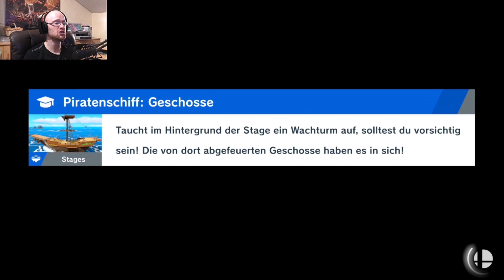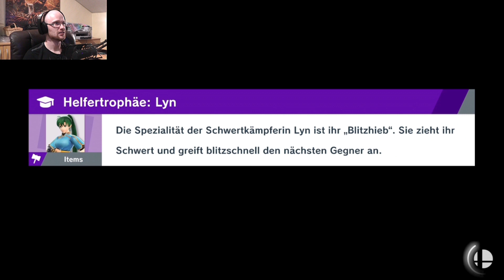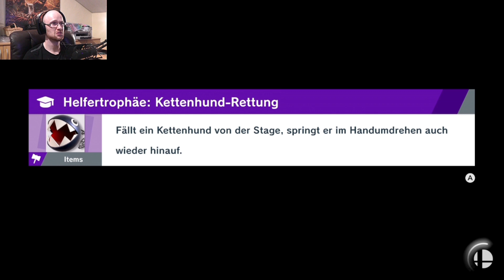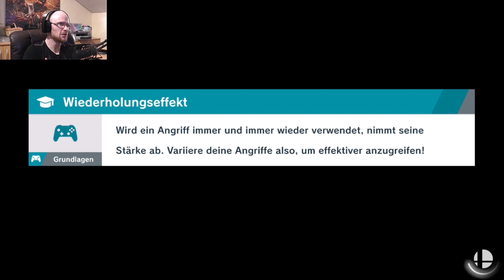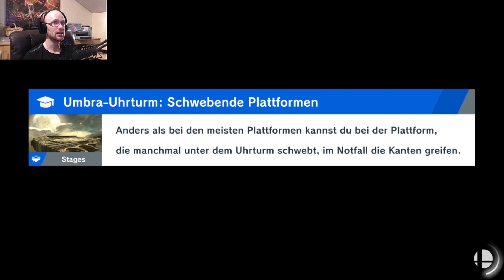Let´s Play Super Smash Bros Ultimate #38 Chrom´s Durchmarsch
Hi Leute und hier habt ihr Nachschub. Dieses Mal wird Chrom sein Können unter Beweis stellen und ich nehme deswegen diesen Charaktere, weil es einer meiner Favoriten ist. Sein Stil ähnelt extrem dem von Marth, Lucina und Roy, aber ich hatte einfach Bock auf diesen Kämpfer. Mit ihm marschieren wir regelrecht durch und vielleicht passiert es wieder, dass ich in diesem Video keinen einzigen Fight verliere werde. Unser Zwischen-Boss-Kampf liegt nun nicht mehr in allzu großer Ferne, denn die meisten Konfrontationen habe ich bereits in der Fremden Welt abgeschlossen. Ich wünsche euch weiterhin viel Spaß. ;D